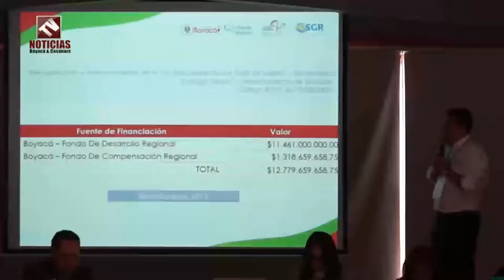OCAD Regional Aprobó Recursos por más de 271 mil millones de pesos para 15 proyectos para Boyacá